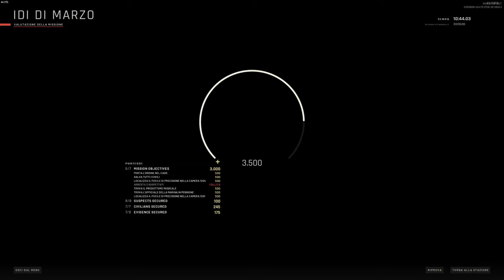READY OR NOT w/Nevas #9 - Missione: Idi di Marzo | Sono Ovunque! - Gameplay ITA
Oggi amma fa 'O PANIK in questo S F A C C I M M A di Hotel dove sti stronxi non avevano altro da fare che ammazzà gente.
Quindi io e il mio commilitone @Nevasznee dobbiamo ripulire la zona da questi insetti.

Ringrazio Nevas per la partecipazione!